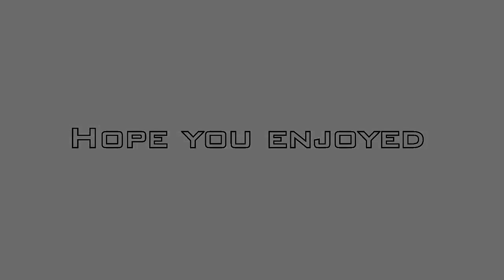Camit Matchless #2 - (Private Match Shots)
Check out this sick complex Private Match Montage by Camit!